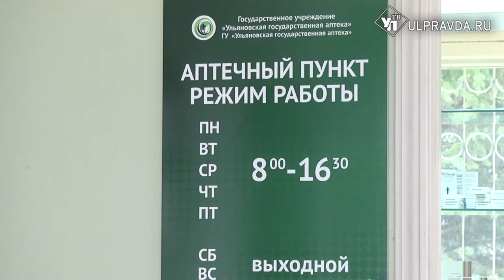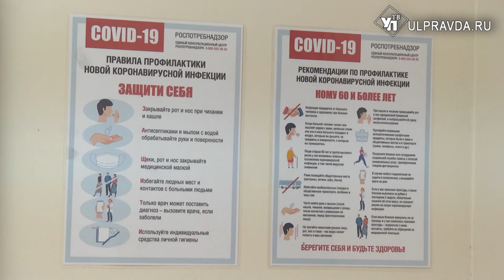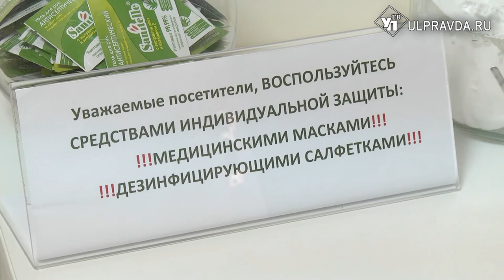На Нижней открыли новую госаптеку, а ношение маски станет обязательным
11 по счету в Ульяновске. В поликлинике №2 центральной городской клинической больницы, что на Нижней трассе, открылся государственный  аптечный пункт.